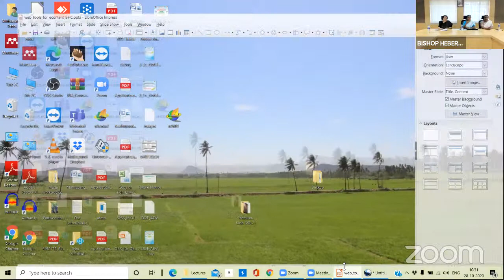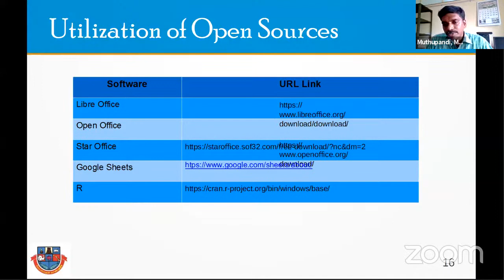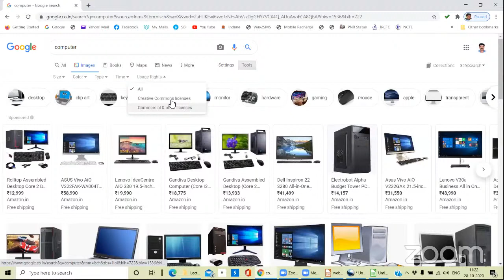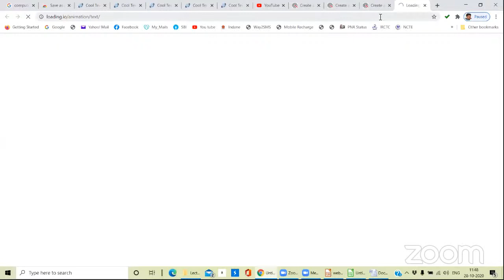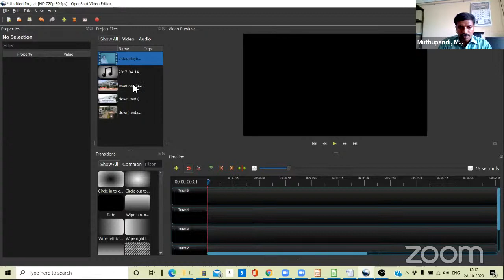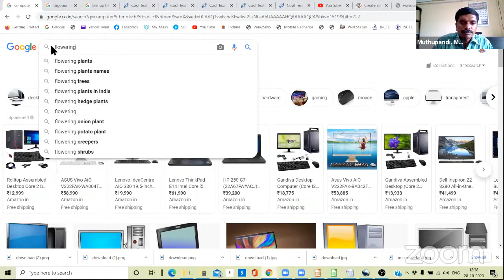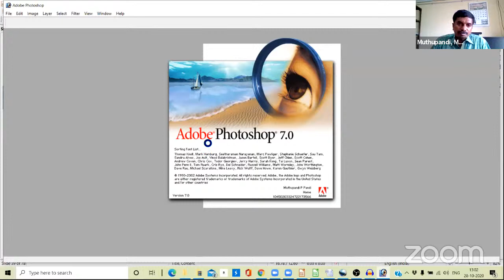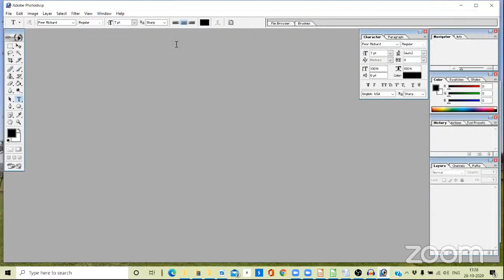Workshop on E-Content Development | 28-10-2020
Online Tools for E-Content Development